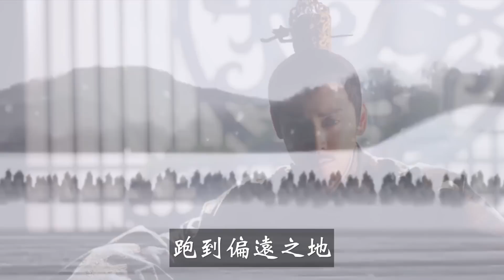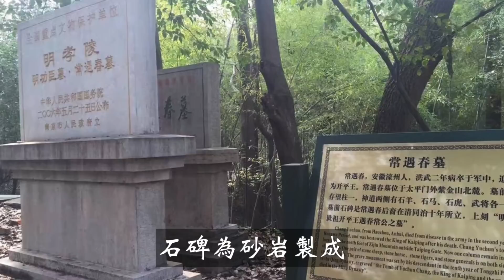常遇春死後，三個兒子结局如何？留下謎團讓後人琢磨不透